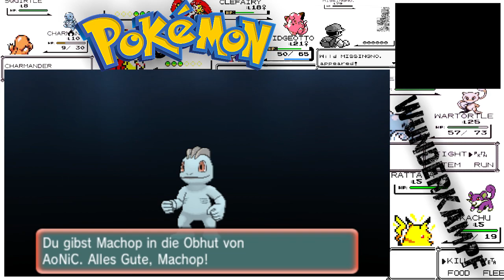UNFAIRER GEHT NICHT!! - #34 - Pokemon Wundertauschkampf - Miri und Balui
Das ist echt unfair!!!